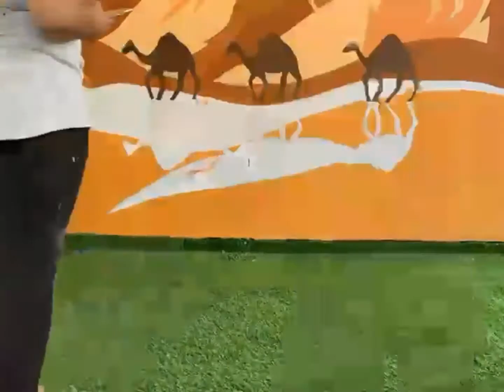wall art@ART CLUB